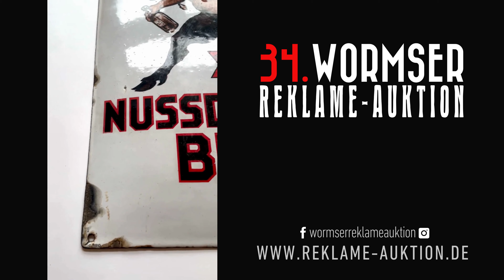Los 668: Nussdorfer Bier | 34. Wormser Reklame-Auktion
NUSSDORFER BIER (2)

Emailschild, gewölbt, lithographiert und handcoloriert, Nussdorf am Inn/AT um 1925, 33 x 50 cm, Ferro-Email - C. Robert Dold, Generalvertretung Wien, eine sehr schwere, wertige Fertigung, die Oberfläche sehr gut in Glanz und Farbe, das "natürlich wohlbekomende" Bier wird hier entsprechend von einem Faun im Laufschritt serviert, eine Seltenheit erster Güte!

Enamel sign, convex, lithographed and colored by hand, AT around 1925, 33 x 50 cm, Ferro-Email - C. Robert Dold, Generalvertretung Wien, a very heavy high quality manufacturing, the surface with very good gloss and colors, the beer being served by the natures satyr itself representing the wholesomeness of the beverage - a true rarity!